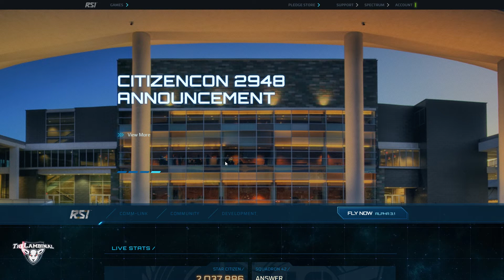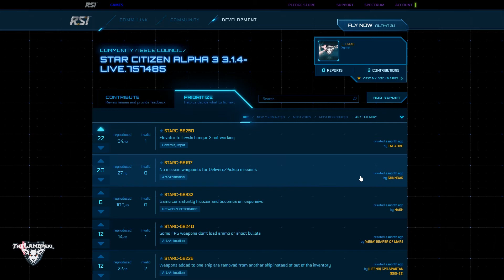The Issue Council Episode 1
Create a Star Citizen account and get an extra 5000 UEC when you sign up